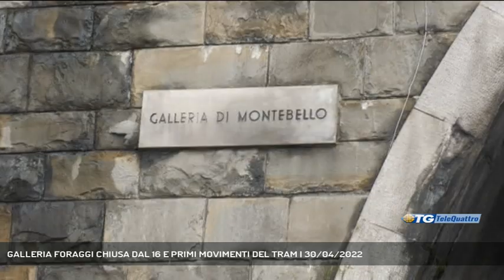GALLERIA FORAGGI CHIUSA DAL 16 E PRIMI MOVIMENTI DEL TRAM | 30/04/2022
TG sera 30/04/2022 - TRIESTE - La galleria di Montebello chiuderà per 40 giorni al traffico a partire dal 16 maggio e non dal 9, come indicato in un primo tempo: sono necessari alcuni lavori preparatori, tra i quali la rotonda provvisoria in largo Pestalozzi. Intanto il tram comincia a fare i primi movimenti.   || Slitta a lunedì 16 maggio la chiusura al traffico della durata di 40 giorni della Galleria di Piazza Foraggi, per completare i lavori di riqualificazione al suo interno. Lo ha stabilito la riunione tecnica di ieri in comune, presente l'assessore ai Lavori pubblici Elisa Lodi e la Trieste trasporti, che è impegnata a organizzare le deviazioni delle numerose linee di autobus che percorrono quotidianamente il tunnel di Montebello. Sarà inoltre istituito un servizio di bus navetta da piazza Foraggi lungo viale D'Annunzio, sostitutivo delle linee deviate. Lo slittamento della chiusura, ha spiegato l'assessore, è dovuto anche alla necessità di realizzare in largo Pestalozzi una rotatoria temporanea per alleggerire il traffico lungo la via Molino a Vento: opera che, considerata la viavilità già complessa della zona, può essere realizzata solo in orario notturno e inizierà nel corso della prossima settimana. Sono inoltre necessari, prima di chiudere la galleria, alcuni interventi sulla segnaletica e la fresatura di alcuni marciapiedi per la svolta dei bus. Intanto dall'altra parte della città il tram di Opicina comincia a muovere i primi passi dopo l'installazione della nuova linea elettrica. Al termine degli ultimi lavori, Trieste trasporti ha iniziato la movimentazione in vista della vera e propria ripresa dell'attività. (Servizio di Laura Buccarella) - Segui Telequattro anche sul digitale terrestre! Visita il sito